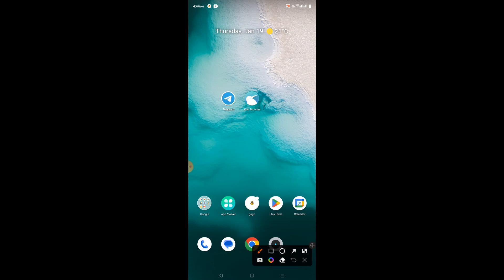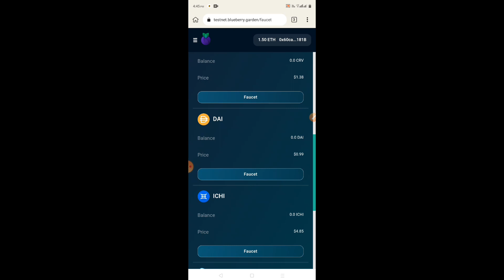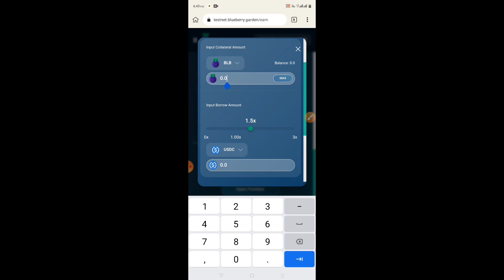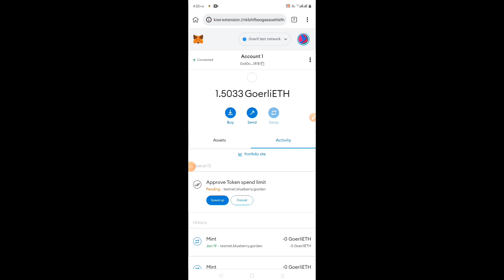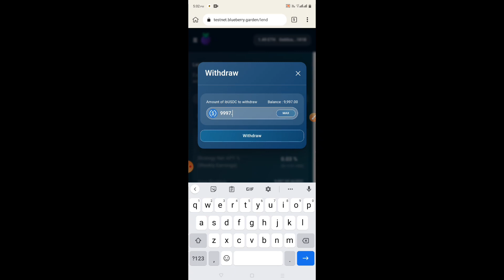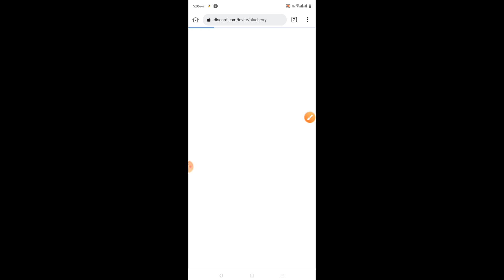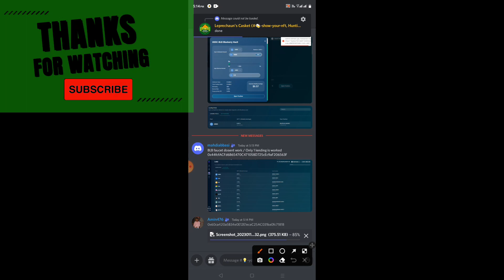Blueberry Protocol Testnet Is Live | Get BLB Tokens | New Crypto Airdrops Token Instant Claim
Blueberry Protocol Testnet Is Live |
Get BLB Tokens | New Crypto Airdrops Token Instant Claim

    Connect Georli
    Claim Faucet USDC
    Click Earn & Open Position
   Click Lend & Deposit USDC
    Try All Features & Done
Channel # your-ideas-feedback

crypto Blockchain Testnet Airdrop Live Blueberry Protocol Testnet Is Live Get BLB Tokens Blueberry